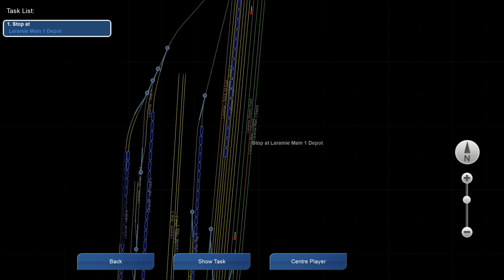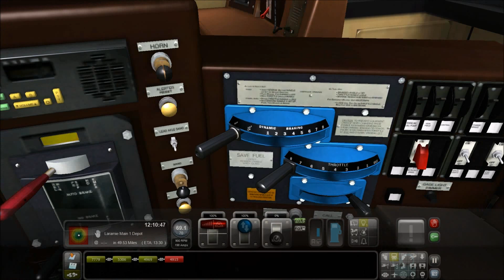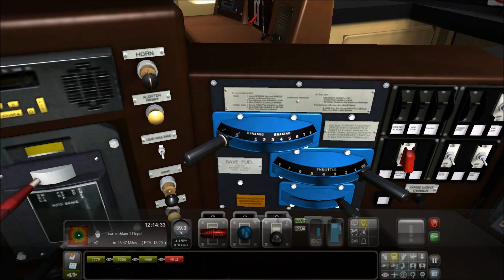Goofing Off In: Train Simulator 2013 - Part 2 (Scientific Experiment)